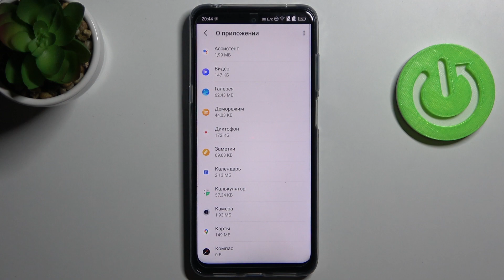Как сбросить настройки приложений на телефоне TCL 20 L / Настройки приложений по умолчанию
Знаете ли вы как именно сбросить настройки и вернуть все изначальные параметры? Если нет, то мы как раз записали это видео с телефоном TCL 20 L, которое поможет вам освоить операцию сброса настроек. Вы сможете стереть кастомизации настроек уведомлений приложений, ограничений разрешений, ограничений фоновых данных. Приготовьтесь к просмотру и включайте ролик.

Как восстановить оригинальные настройки приложений в TCL 20 L? Как восстановить настройки приложений по умолчанию в TCL 20 L? Как восстановить настройки по умолчанию для приложений в TCL 20 L? Как сбросить настройки приложений в TCL 20 L? Как сбросить разрешения приложений на TCL 20 L?